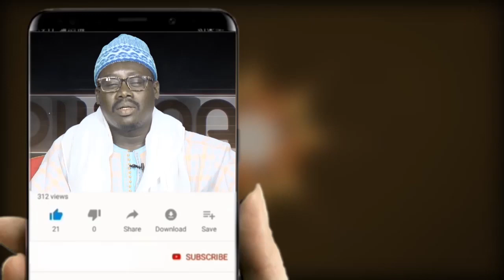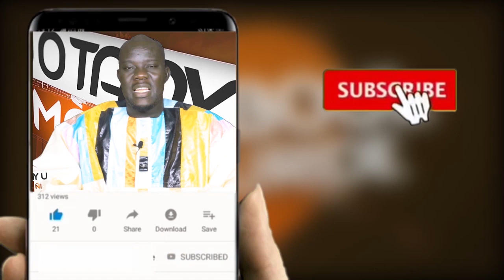Interview Serigne Saliou Fall Ibn Serigne Modou Moustapha Fall 22